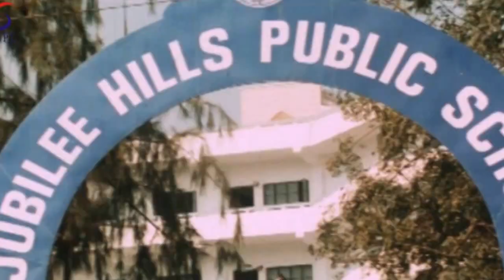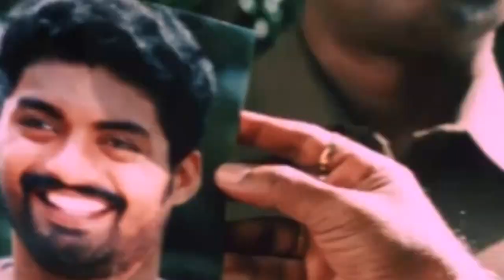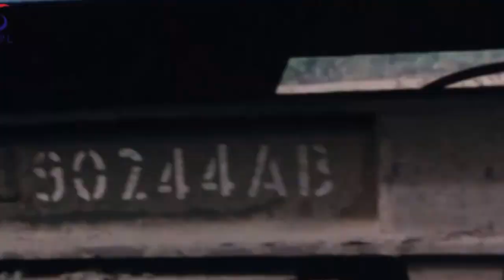Sarfarosh Full Movie Part 10 of 13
Sarfarosh Dubbed From Telugu  Film ASADYUDU is a great action flick with lots of twists and turns. The movie promised commendable entertainment and has succeeded in doing so.
Pardhu (Kalyan Ram), is an angry young student who does not tolerate the inequities around him. Prakash (Ravi Kale) and his brother Thambi are hardened criminals.
Their writ runs all over the city. Pardhu runs into them and in the process kills Thambi without the former realizing it. So Prakash is thirsting for revenge. Meanwhile, Pardhu hits it off with Diya, who is the daughter of Raghunath (Charanraj), a wealthy man. Raghunath is impressed
with the fiery Pardhu and agrees to marry his daughter to him. In the meantime, there is an attempt on Pardhu's life and surprisingly he discovers that Raghunath has been trying to eliminate him. Why?